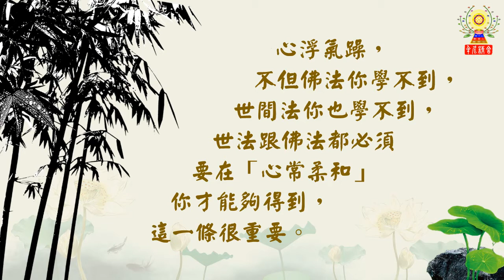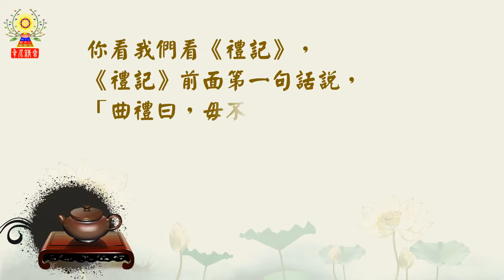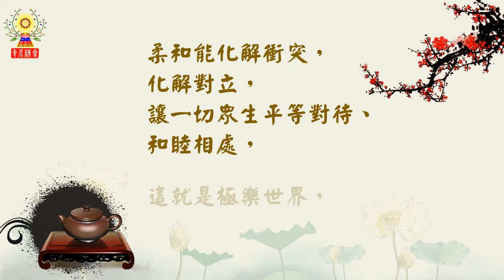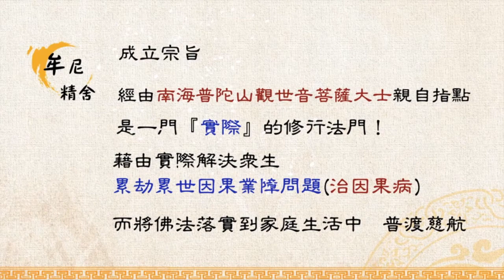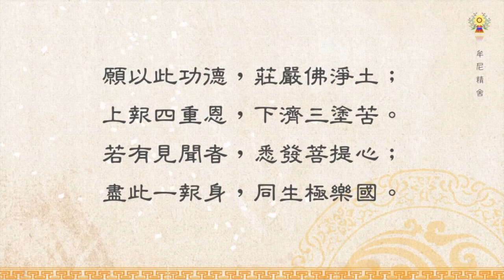淨空法師法語精華─做學生的條件：十德之九－心常柔和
第九，心常柔和。這對什麼講的？它的對面就是浮躁。心浮氣躁，不但佛法你學不到，世間法你也學不到，世法跟佛法都必須要在「心常柔和」你才能夠得到，這一條很重要。中國的古禮裡面講「謙卑」，自己常常要處在謙卑，尊重別人，這是世出世法學習的頭一堂功課。要如何心常柔和呢？
請繼續觀看「淨空法師法語精華─做學生的條件：十德之九－心常柔和」影片。